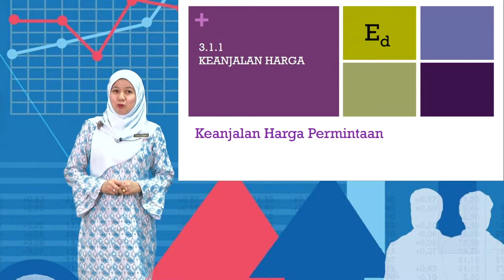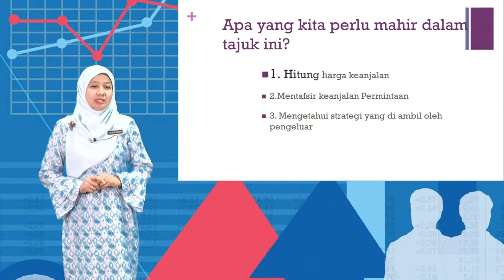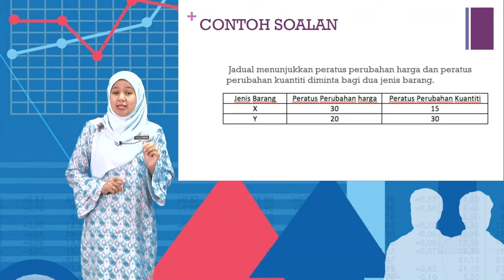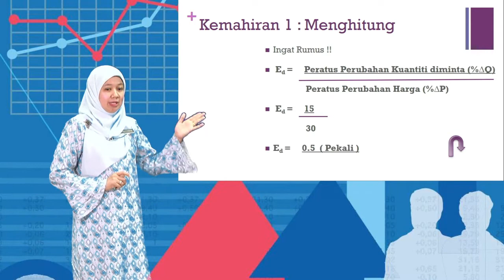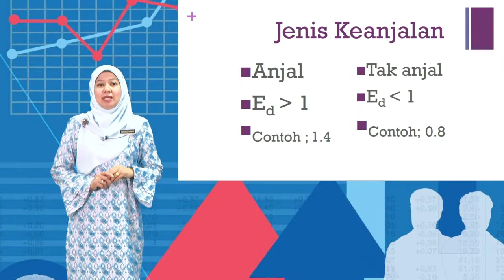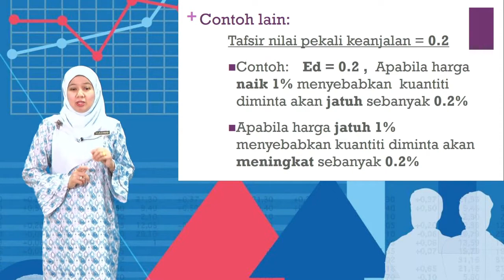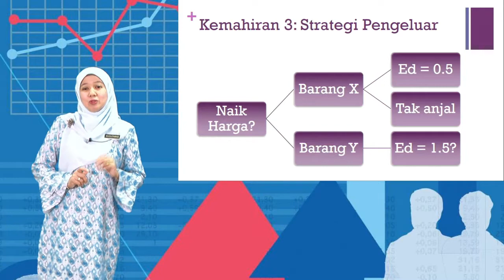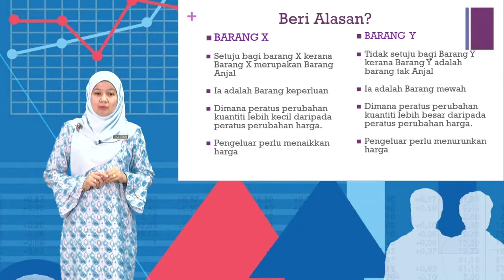SPM - Ekonomi (Keanjalan Harga Permintaan)